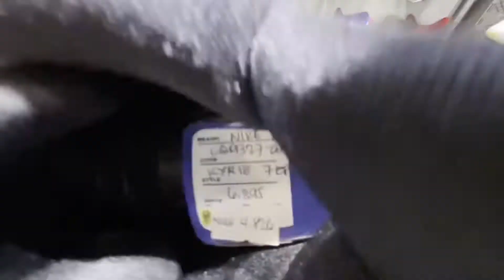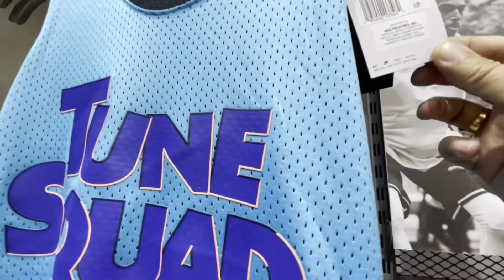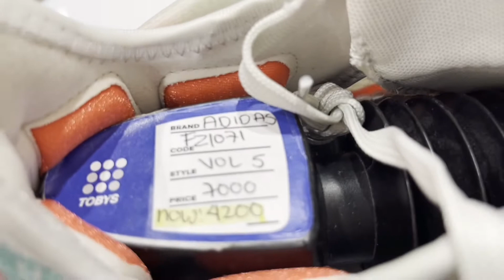Toby's Sports BGC Jordan kyrie Mga bago Pang Malakasang Sale 40% up to 70% OFF